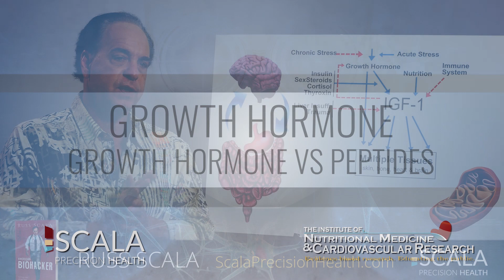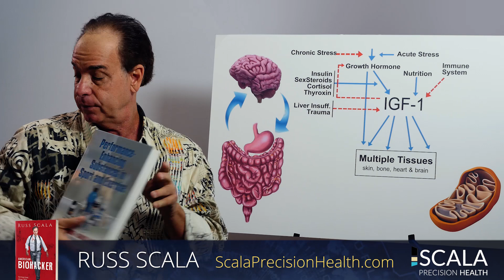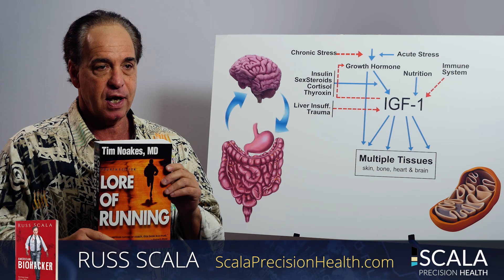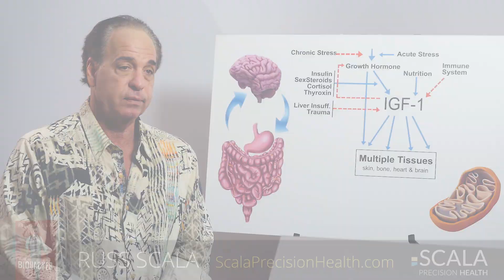Growth Hormone benefits and Quality of life by Russ Scala | Live longer and Healthier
Growth Hormone benefits and the quality of life. Live longer and Healthier. Russ Scala explains the importance of Growth Hormones and how they compare to Peptides.